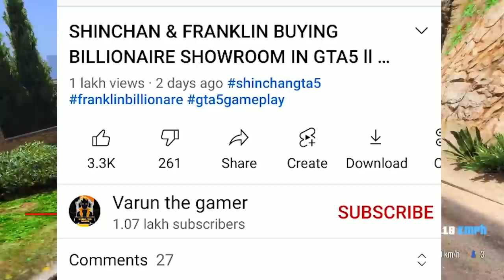SHINCHAN & FRANKLIN BECOME ULTRA RICH IN RAMP CHALLENGE WITH AVENGERS ll Varun the gamer